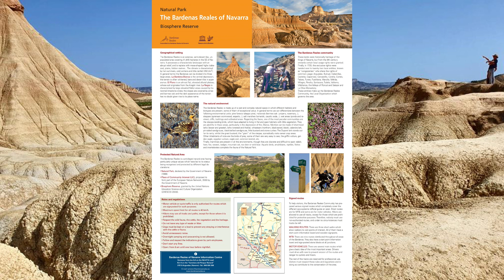Manne's Pyrenäentour 2023 - Bardenas Reales Offroad mit der Aprilia Tuareg 660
Bardenas Reales - Ein Mal sollte man mal da gewesen sein. Im Rahmen meiner Pyrenäentour 2023 habe ich die Anfahrt mit dazu gepackt und habe die Halbwüste durchquert. Bei über 40 Grad war es schon sehr fordernd, aber wenn man in Bewegung bleibt, kühlt der Fahrtwind dann doch etwas.
Ich habe mir die Bardenas Reales schon etwas spannender vorgestellt; nochmal würde ich nicht mehr durchfahren wollen, zumindest dann nicht, wenn ich extra anfahrren muss.

Timeline
01:23 Fahrtbeginn
02:05 Offroadbeginn
02:27 Schafherde
04:04 ausgewaschene Entwässerungsgraben
04:53 Lost Place
06:15 Fotostop
10:52 verlassene Siedlung
15:55 Arguedas, Stierrennen
16:40 Waldbrand - verbrannte Erde
19:53 Embalse El Ferial
20:58 Baustellenprobleme
23:36 Mittagspause
25:45 Puenta del embalse de la Pena
16:23 Jaca - Pista de Hielo
26:29 Embalse de Lanuca
27:17 Lac de Fabreges
28:13 La Case - Arros-de-Nay

Kamera: GoPro Hero 4 und 7 BE, Samsung Galaxy S10
Motorrad: Aprilia Tuareg 660, Bj, 2023